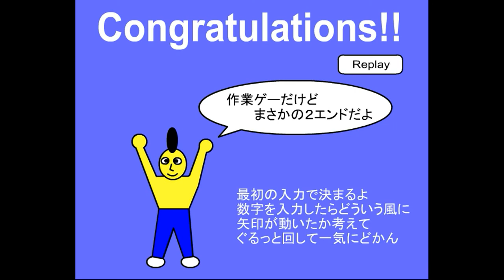Dassyutu 79 - Puzzle 1 Escape Walkthrough.flv